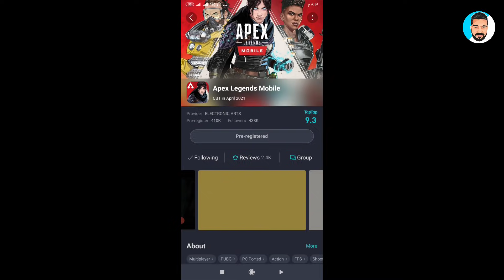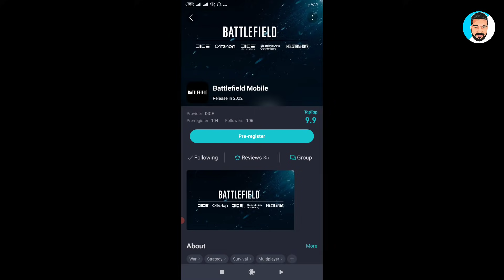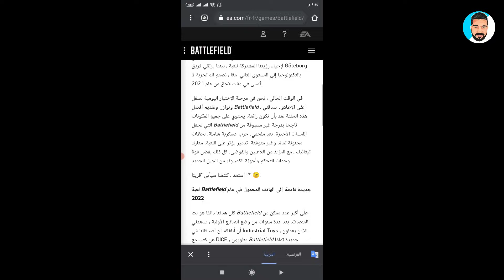رسميا 😃 Battlefield : Mobile قادمة في سنة 2022 شركة EA حققت حلم الملايين 😱 سجل الأن!!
باتل فيلد موبايل قادمه من شركة EA 😍

معلومات:-
إلى الأن الخبر الوحيد حاليا سيتم إصدار اللعبة في سنة 2022 والآن بدون المطورين يعملون عليها ♥️

رابط تسجيل على لعبة

شكرا لكل من ضغط like 👍🏻